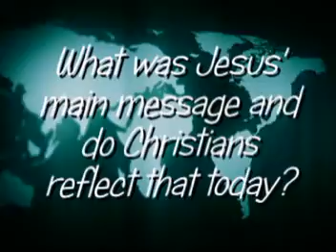What's Jesus' Main Message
Reality Check sermon series.  We did a "man on the street" interview video.  We asked several questions and this is the first of 5.  What was Jesus's main message and do Christians reflect that message today?